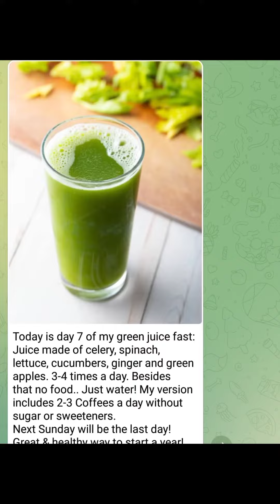Meet my family!!!Healthy is Wealth random pix/OLIVIA HOLZINGER #27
Family in the Philippines and here in Austria just random pictures plus healthy foods from my daughter